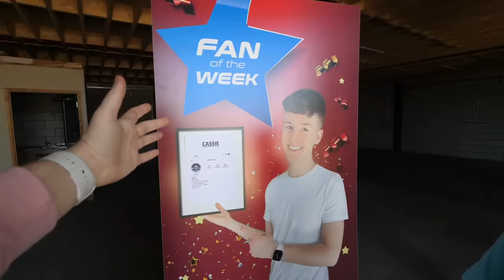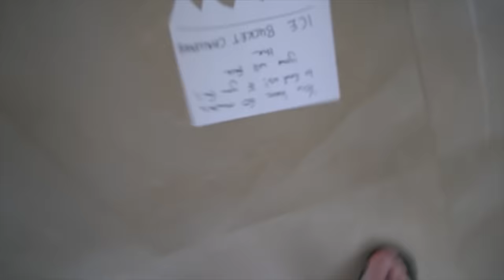HIDING FROM MY PARENTS AT HOME! *NEARLY GOT CAUGHT*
Adam B
Derry
BT48 4FD
United Kingdom